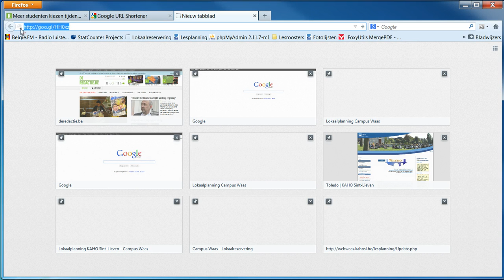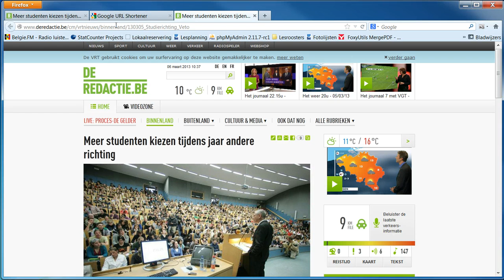Basisvaardigheden - Inkorten link via Goo gl